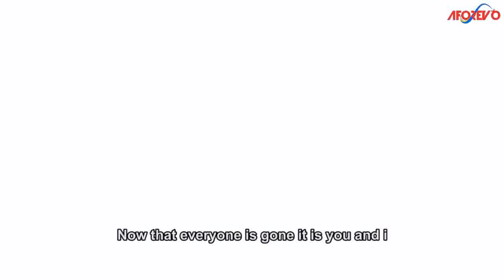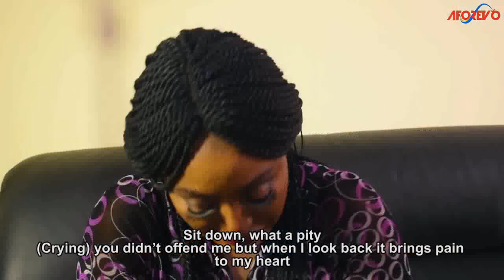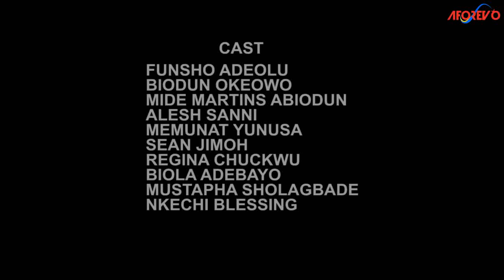ALAGBERE META - A Nigerian Yoruba Movie Starring - Mide Martins, Nkechi Blessing, Biodun Okeowo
Starring: Funsho Adeolu, Biodun Okeowo, Mide Martins Abiodun, Alesh Sanni, Memunat Yunusa, and Sean Jimoh